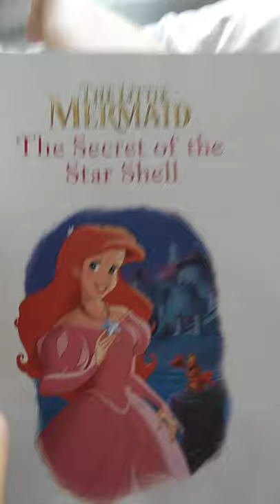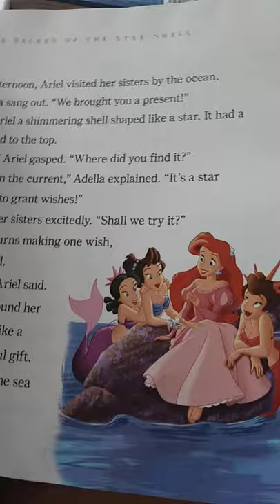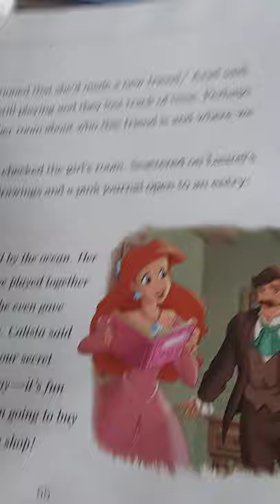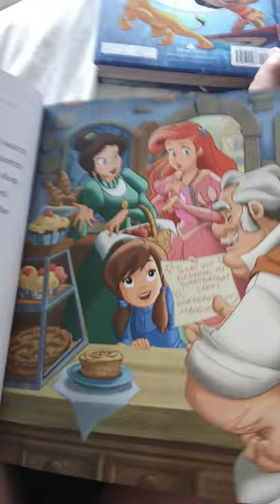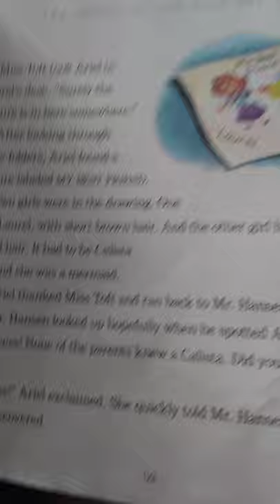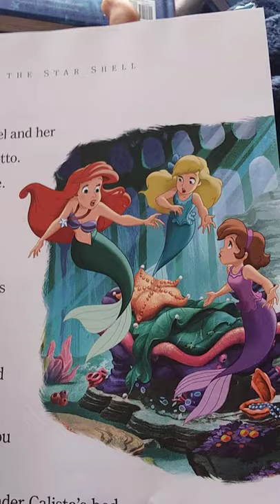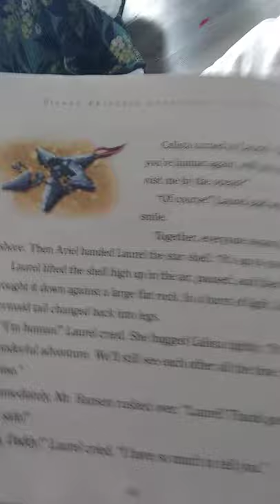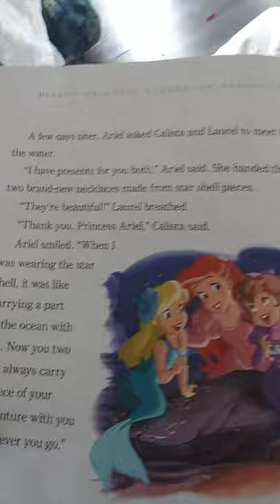the little mermaid the secret of the star shell read along